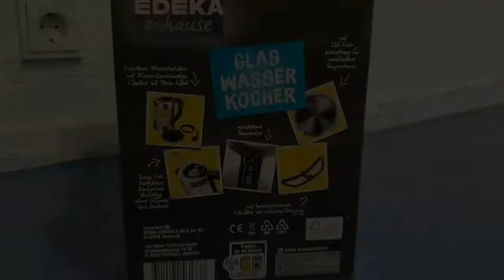Glass water kettle with temperature control || Glas Wasserkocher mit Temparaturvorwahl EDEKA zuhause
This video gives a basic demonstration of the glass water kettle with temperature control. It is sold by EDEKA Germany under the brand name 'EDEKA zuhause"

Dieses Video gibt eine grundlegende Demonstration des Glas-Wasserkochers mit Temperaturkontrolle. Er wird von EDEKA unter dem Markennamen 'EDEKA zuhause' verkauft.